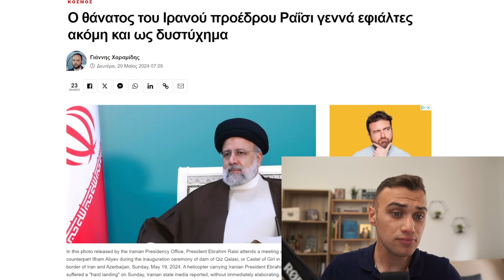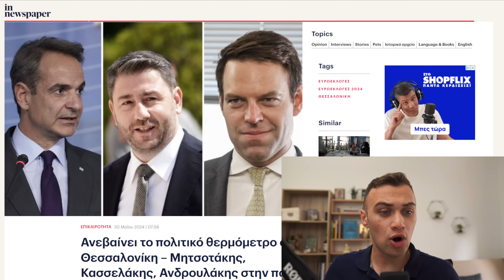Η ΜΑΧΗ ΤΗΣ ΘΕΣΣΑΛΟΝΙΚΗΣ ! ΝΔ-ΕΛΛΗΝΙΚΗ ΛΥΣΗ-ΠΑΣΟΚ-ΣΥΡΙΖΑ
Οι εκλογές θα κριθούν από την πολή της Θεσσαλονίκης, και σήμερα θα σας πω γιατί.